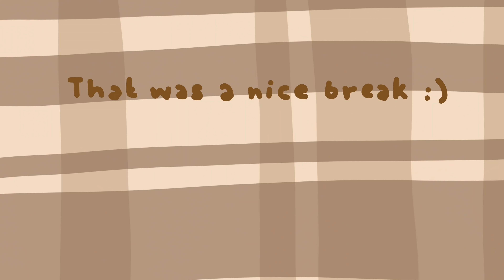Making a Baby Bunny Book n the new ANIMAL CROSSING UPDATE | 24 HOUR VLOG | Tiffany Weng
Heyyyy everyone! lemme know what you guys think in the comments below, because tbh I cannot get myself to do anything but play animal crossing so the willpower I needed to make this video was insane hahahaha! Lemme know if you would buy these prints in the comments below :)

TiffnayW10 -Ana Luisa Jewelry for $10 off your purchase!

Tiffany40 - For $40 off your purchase for Autofull!